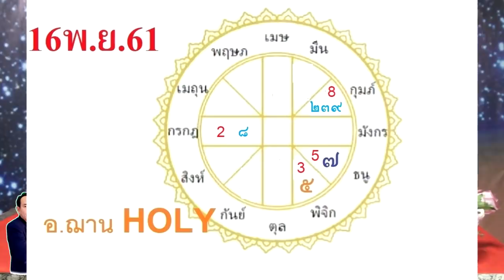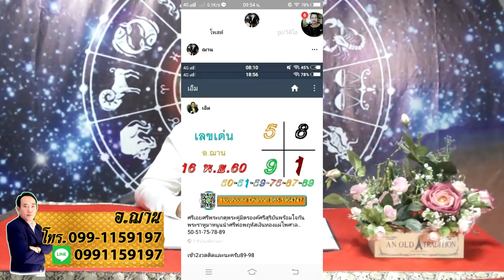โค้งสุดท้ายเลขนำโชคจักรราศี บุญกุศลหนุนนำจับเงินล้าน งวดวันที่ 16 พฤศจิกายน 2561 โดยอ.ฌาน HOLY